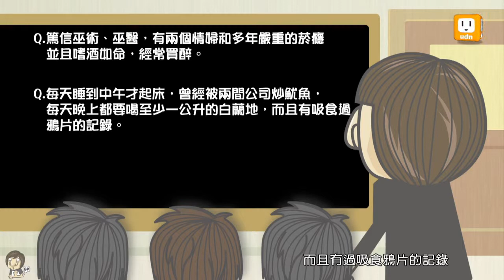【2014.03.12】第185集 字。圓其說_迷 -《字。在生活》